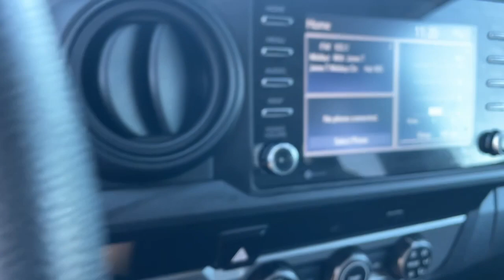2022 Toyota Tacoma Hollywood, Fort Lauderdale, Hialeah, Boca Raton, Palm Beach, FL 23130001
Used 2022 Toyota Tacoma  available in Hollywood, Florida at Toyota of Hollywood. Servicing the Fort Lauderdale, Hialeah, Boca Raton, Palm Beach, FL area.

1841 N State Rd 7

Axle Ratio: 4.30,Wheels: 16 x 7J Style Steel Disc,Front Seats,6 Speakers,Air Conditioning,Electronic Stability Control,Front Bucket Seats,Front Center Armrest,Tachometer,ABS brakes,Anti-whiplash front head restraints,Brake assist,Bumpers: body-color,Driver door bin,Dual front impact airbags,Dual front side impact airbags,Front anti-roll bar,Front reading lights,Front wheel independent suspension,Illuminated entry,Knee airbag,Low tire pressure warning,Occupant sensing airbag,Outside temperature display,Overhead airbag,Overhead console,Passenger cancellable airbag,Passenger door bin,Power door mirrors,Power steering,Power windows,Rear step bumper,Speed control,Speed-sensing steering,Steering wheel mounted audio controls,Telescoping steering wheel,Tilt steering wheel,Traction control,Variably intermittent wipers,Front beverage holders,AM/FM radio: SiriusXM,Exterior Parking Camera Rear,Auto High-beam Headlights,Emergency communication system: Safety Connect with 1-year trial,Apple CarPlay/Android Auto